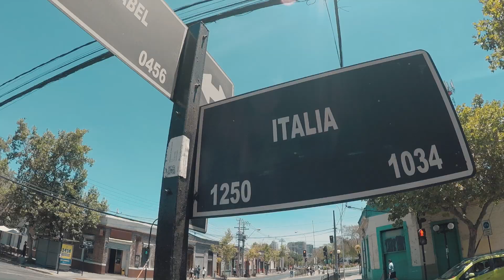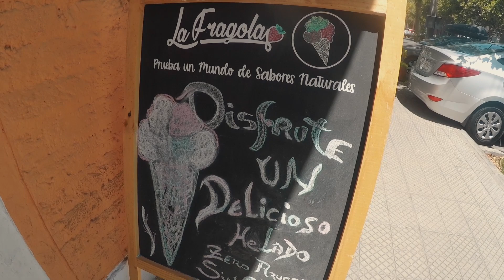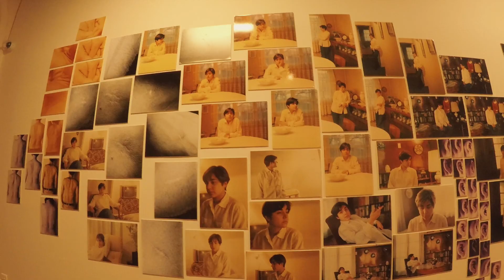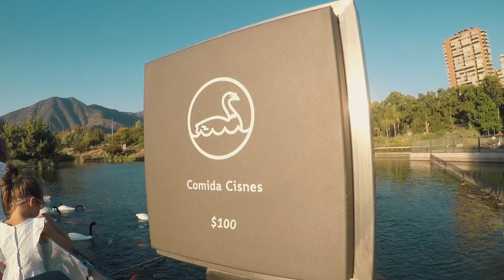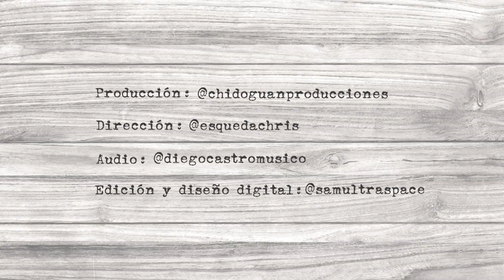SANTIAGO: 1 DÍA 7 IMPERDIBLES / De Viaje Con Rossana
ESCUCHA LA CANCION DEL CANAL